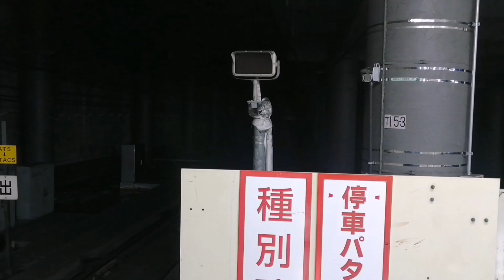【71-000形により置き換え】りんかい線70-000形 大宮駅発車 JR埼京線 各駅停車新木場行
東京臨海高速鉄道70-000形Z3編成 JR埼京線 各駅停車新木場行 大宮駅
Tokyo Waterfront Area Rapid Transit 70-000 series (Z3), JR Saikyo Line local for Shin-kiba, Omiya Station

りんかい線の新型車両である71-000形は、2025年度下期に営業運転を開始し、2027年度上期までに8編成導入される予定です。
そのため、りんかい線の開業以来約30年間活躍してきた70-000形は、2027年度中に引退すると思われます。
りんかい線といえば70-000形のイメージが強いので引退は残念ですが、71-000形や (もしあれば) 譲渡先での活躍が楽しみですね。

りんかい線 70000形 大宮駅 発車シーン 大宮駅発車 埼京線 各駅停車新木場行 新型車両#71-000形#東京臨海高速鉄道#JapaneseTrain